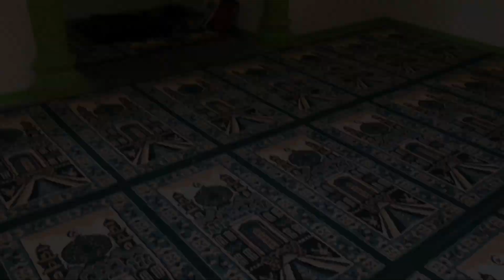LIBURAN MURAH DI CISAGA CIAMIS Rp.10000+RENANG SEPUASNYA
Taman Miana terletak tidak jauh dari Lapas Banjar. Saat ini belum ada tiket masuk (gratis) belum ada tukang dagang jadi kalian harus bawa makan dan minum sendiri dan tentu jangan buang sampahnya sembarangan. Terima kasih